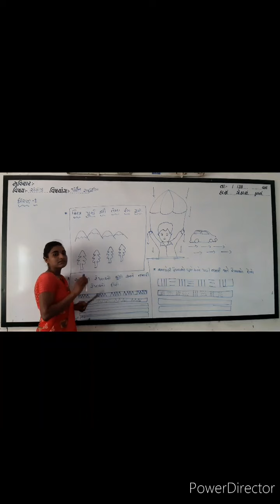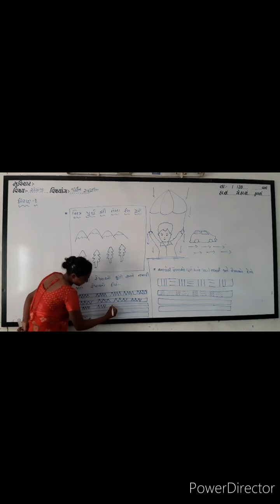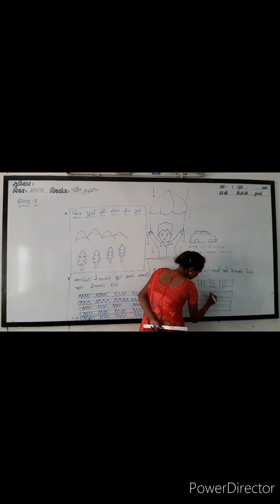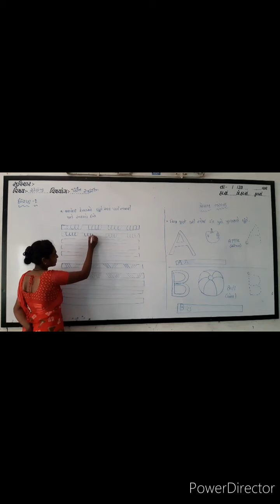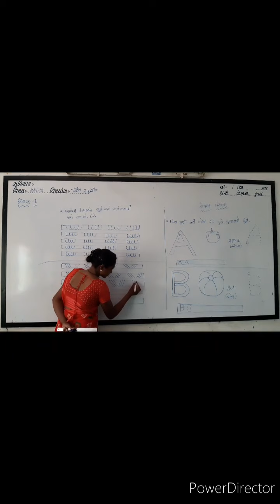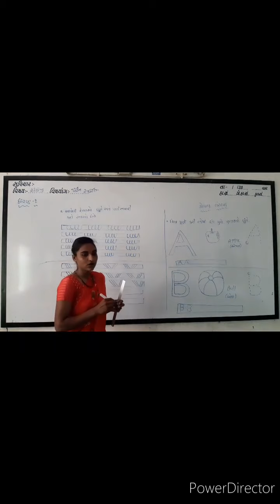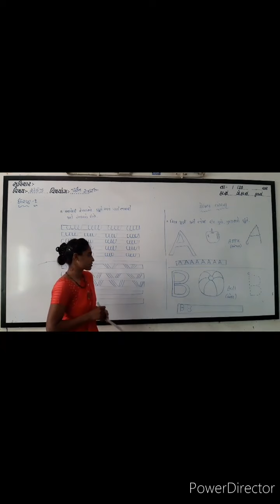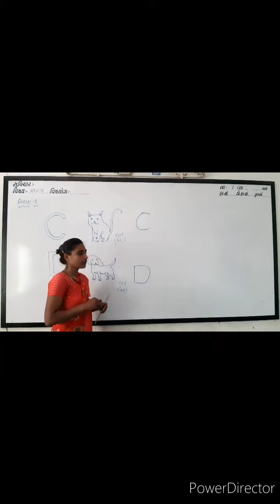STD-1 English chapter -1part-2 perform by sanskruti primary and upper primary school -sihor